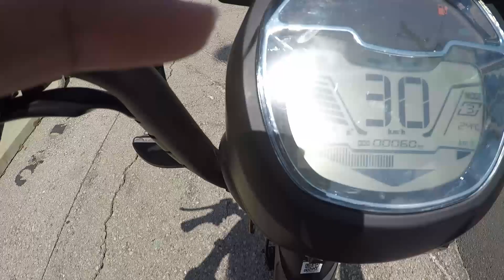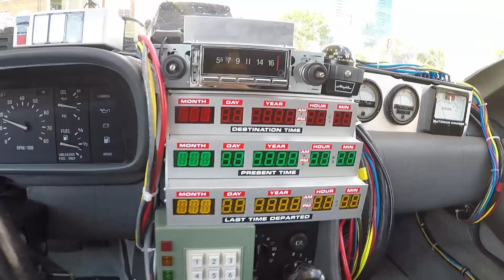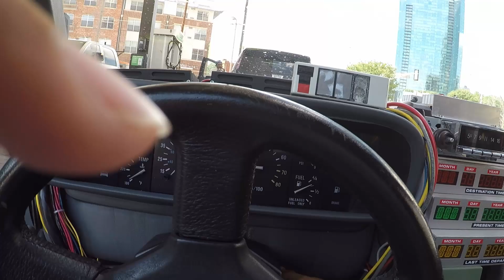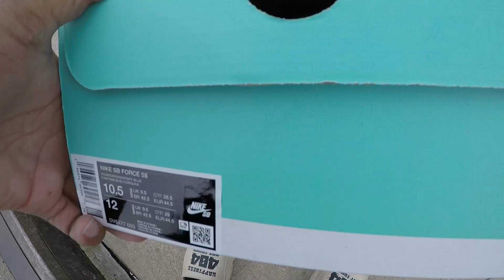Officially A YouTube Partner So I Took A Vacation!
Join Membership For More Perks And To Show Love !